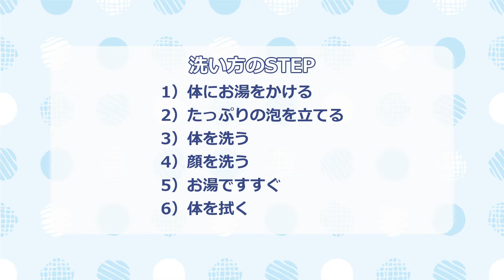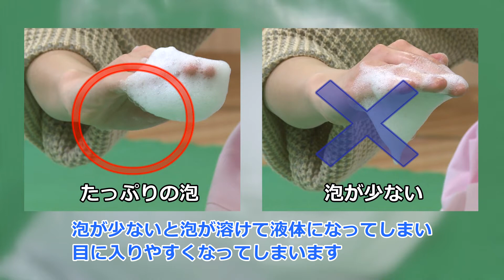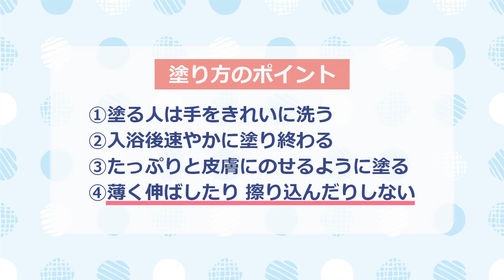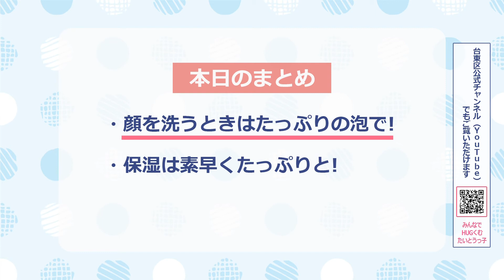【親子でスマイル応援講座】赤ちゃんスキンケア編②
赤ちゃんは皮膚が薄いため、様々なスキントラブルが出やすいのが特徴です。
その予防の第一歩はスキンケアです。
親子で笑顔になれる子育てポイントを３回に分けてお伝えしています。
赤ちゃんスキンケア編①

問合せ先
台東保健所　保健サービス課　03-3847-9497
浅草保健相談センター　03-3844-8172